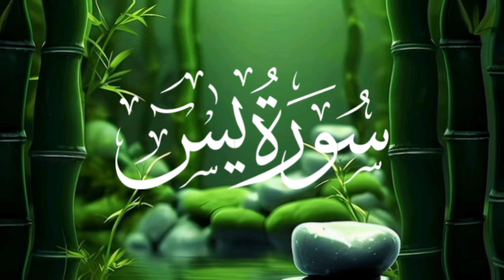Recitation of Surah Yaseen | سورۃیس | Beautiful recitation | Jawad Voice TV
QURAN RECITATION brings you life-changing things everyday so support

surah yaseen
surah yaseen full
surah yaseen full arabic text
surah yaseen by sheikh sudais
recitation of surah surah yaseen
amazing recitation of surah yaseen
surah yaseen beautiful voice
سورۃیس
heart touching recitation